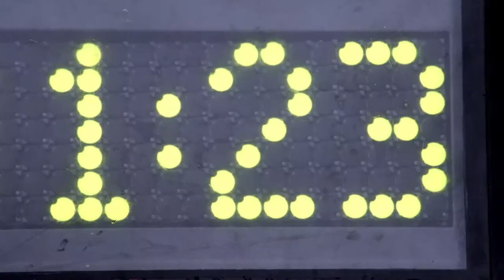Dynastar Race - It's Now with Dominique Gisin